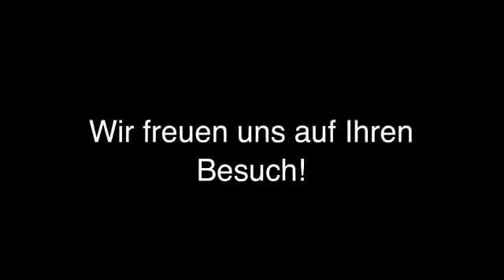Ferienwohnungen Dessau-Roßlau Pension Igel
Pension Igel in Dessau-Roßlau ist Ihre erste Wahl, wenn Sie nach Ferienwohnungen oder Pension suchen. Für mehr Informationen erreichen Sie uns unter der Telefonnummer (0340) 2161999 oder schauen Sie direkt vor Ort vorbei: An Der Igellache 4, 06844 Dessau-Roßlau. Besuchen Sie uns auch unter der oben genannten Webadresse!